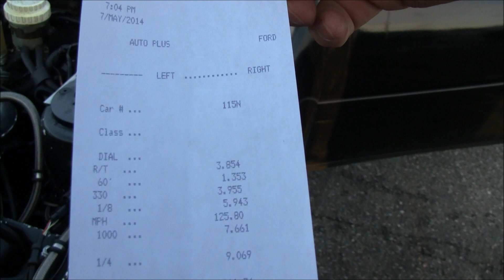1g awd dsm drag race, Nick Stack 9.06 @ 161 mph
Nick Stack in his 1990 Eclipse GSX Runs a new best E.T. and mph
Not bad for the first time out on his new FP HTA 4205 Turbo
Shaved off almost 4 tenths and added 9 mph.
This was after several shakedown passes to get the tune dialed in, more to come.

60'...1.353
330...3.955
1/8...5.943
Mph...125.80
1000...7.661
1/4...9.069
Mph...161.34

5/7/2014 - Epping, NH

New England DSM